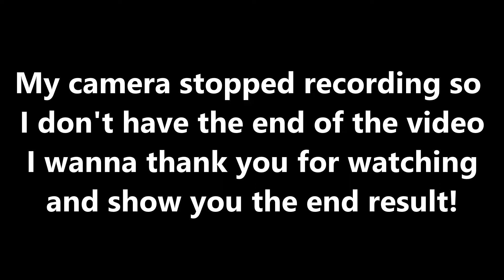VIDEO FOR KIDS: Diamond Painting Kawaii Cute Panda (Arts & Crafts)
Making a kawaii/cute panda sticker with diamond painting.
The ending photo is awful haha I put it as the thumbnail.
KIDS FRIENDLY VIDEO
ARTS AND CRAFTS FOR KIDS
DIAMOND PAINTING KIDS